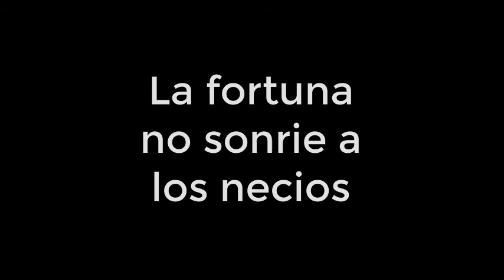UHC Marino T3 Ep 4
Bienvenidos chicos a esta temporada de UHC Marino, en esta ocasión, 4 equipos de 3 jugadores donde lucharan en un mapa que este basado en el océano. ¿Quién ganara?
Recuerda ver todos los videos de UHC Marino T3, y apoyar a los canales de todos los participantes.

Muchas gracias a Xartz por realizar la intro de este uhc!. Recuerden apoyarlo y seguirlo para futuros proyectos!.

Recuerden que este evento se realizo para pasarla bien, eviten malos comentarios y peleas entre apoyo para los participantes, eviten el spam, GRACIAS.